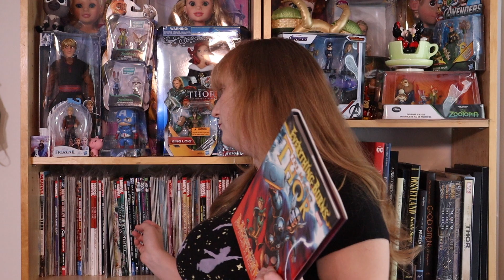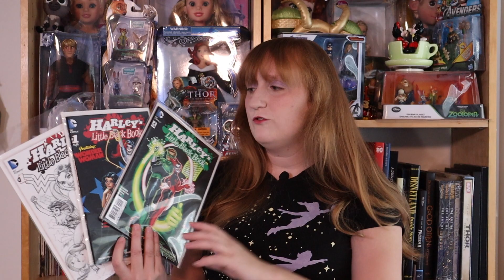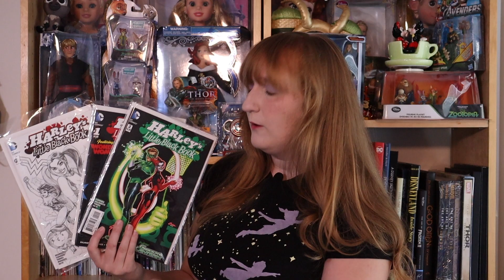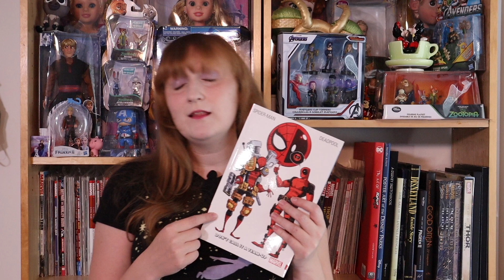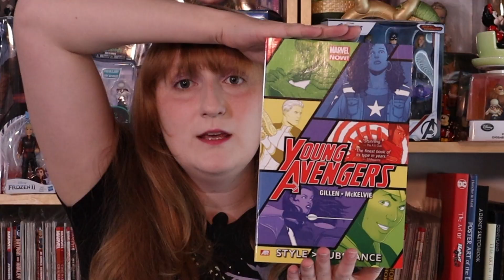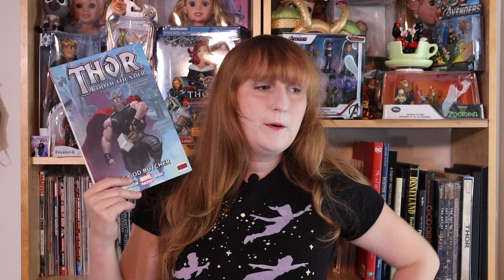The BEST Comic Books I Own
It's about time Comics got their moment to shine on this channel. so here we are!!!

~*~Thank You Amazing Patrons~*~

Matthew L

~*~Music~*~